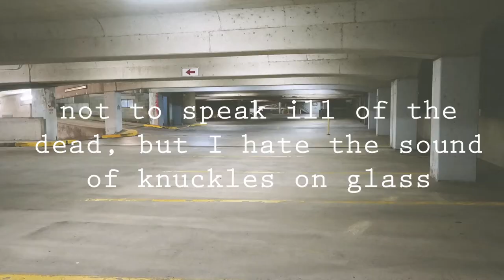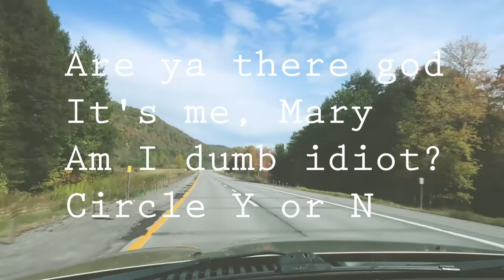Mark Zuckerberg deleted my Instagram | R.I.P Margaret Hale 1855-2019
Small youtuber burnout is real

In this Vlog:
Alexis: